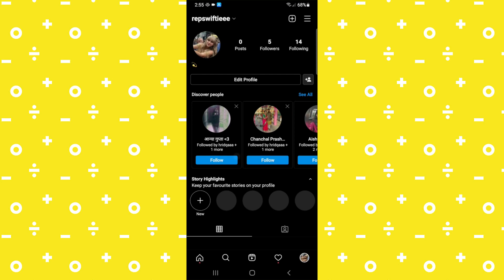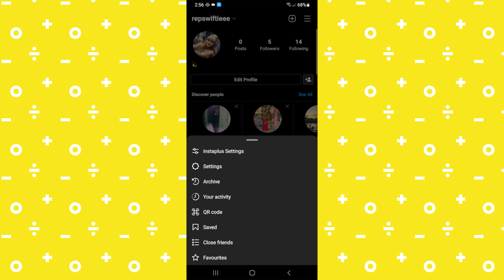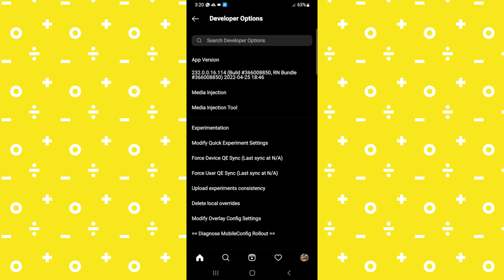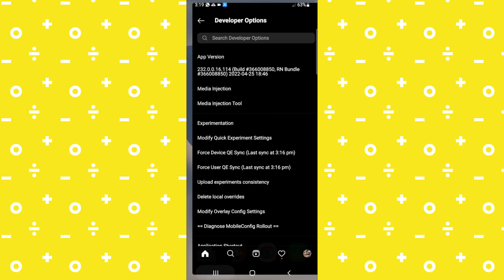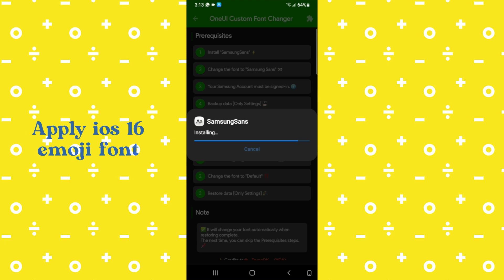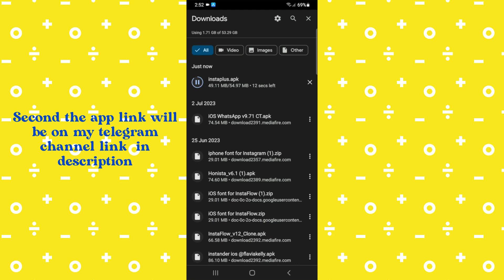IOS INSTAGRAM ON ANY ANDROID PHONE 😻🩷 | Hridyak